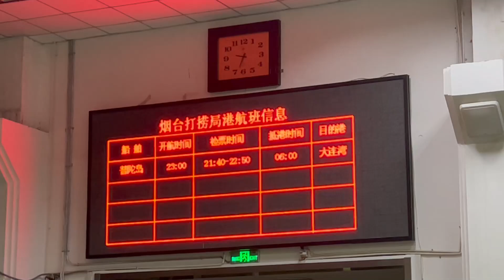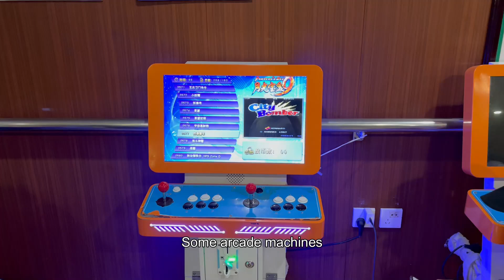First Class Cabin on the Overnight Ferry from Yantai to Dalian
Origin: Ministry of Transport Yantai Dalaoju
Destination: Dalian Port Dalian Bay Transportation Hub
Vessel: PUTUODAO (IMO 9305154, MMSI 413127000), Passenger/Ro-Ro Cargo, built in 2005
Vessel Owner: China COSCO Shipping
Fare: First Class 800 CNY (Capacity: 2 adults, the other passenger may board with the lowest class ticket)
Schedule: Sept 6 23:00 - Sept 7 06:00
Actual: Sept 6 23:44 - Sept 7 06:07